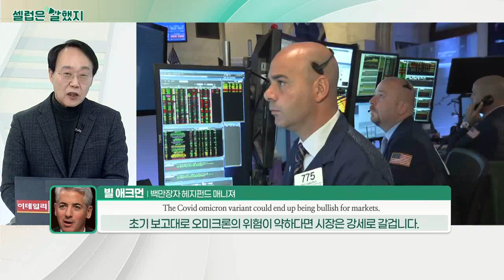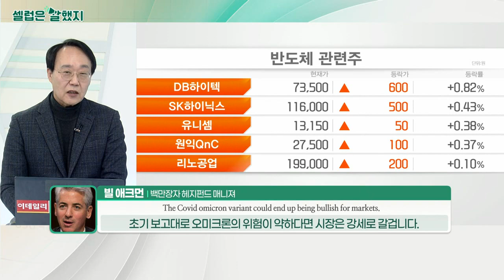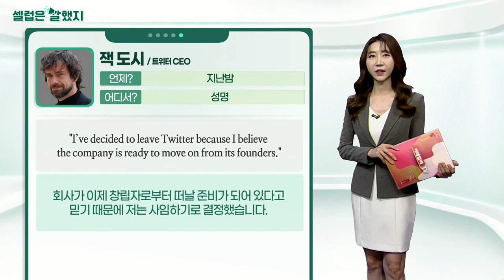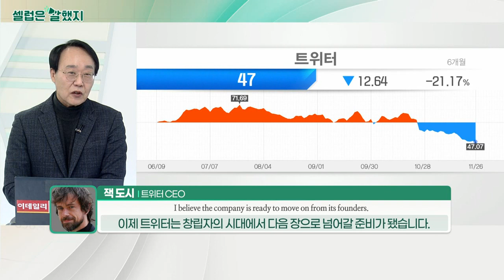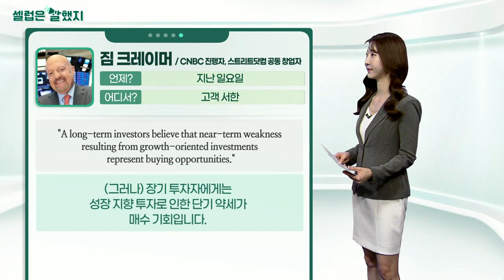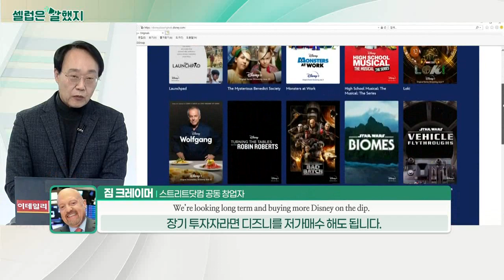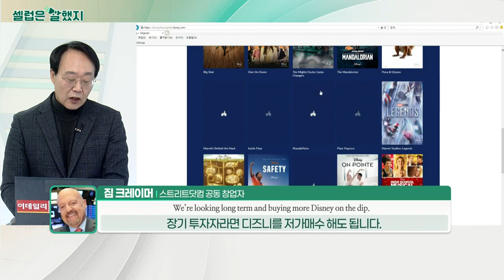빌 애크먼(백만장자 헤지펀드 매니져) / 잭 도시(트위터 CEO) / 짐 크레이머(CNBC 진행자, 스트리트닷컴 공동 창업자)_셀럽은 말했지 (20211130)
빌_애크먼(백만장자 헤지펀드 매니져 '일명, 베이비 버핏') / 트위터
"Early reported data suggest that the Omicron virus causes ‘mild to moderate’ symptoms and is more transmissible."
초기 보고에 따르면 오미크론 변이 바이러스는 '경증에서 중등도' 증상을 유발하고 전염성이 더 강합니다.

"If this turns out to be true, this is bullish not bearish for markets."
이것이 사실이라면 이는 시장 약세가 아닌 강세의 이유가 됩니다.

잭_도시(트위터 CEO) / 성명
"I’ve decided to leave Twitter because I believe the company is ready to move on from its founders."
회사가 이제 창립자로부터 떠날 준비가 되어 있다고 믿기 때문에 저는 사임하기로 결정했습니다.

짐_크레이머(CNBC 진행자, 스트리트닷컴 공동 창업자) / 고객 서한
"…greater than expected planned increase in content spend to support the buildout of Disney+."
디즈니플러스의 성장을 지원하기 위해 콘텐츠 지출이 예상보다 많이 증가한다고…

"A long-term investors believe that near-term weakness resulting from growth-oriented investments represent buying opportunities."
(그러나) 장기 투자자에게는 성장 지향 투자로 인한 단기 약세가 매수 기회입니다.